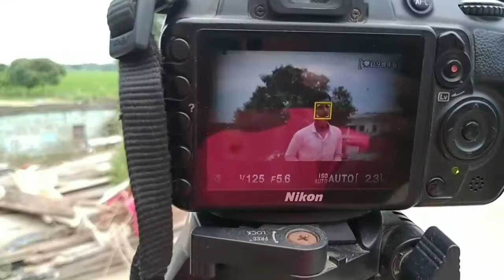Mangesh bhai apna video DSLR Se Kaise record Karte Hain aaiae Ham is video mein aapko batate Hain#